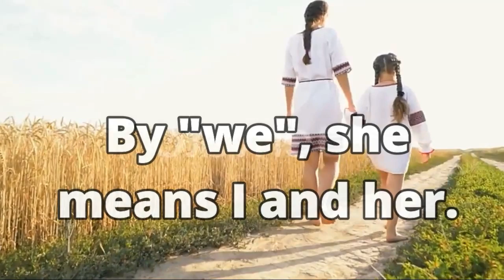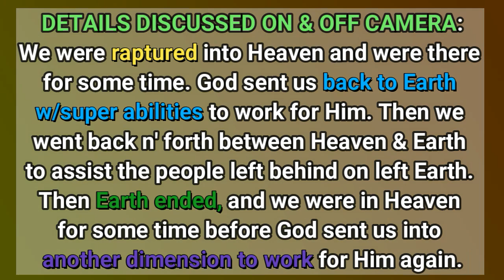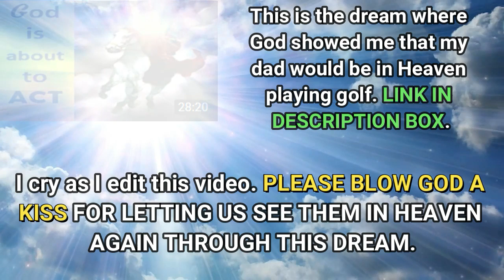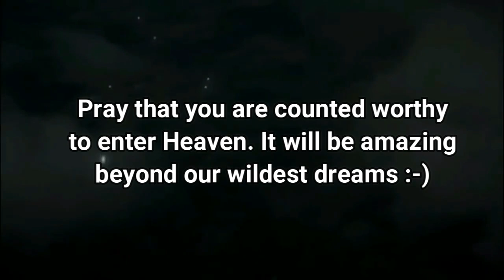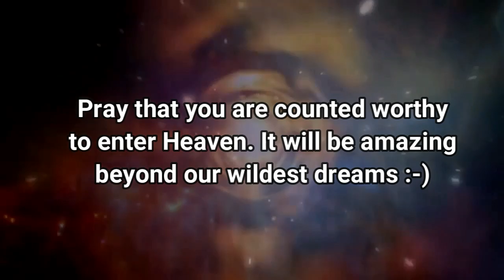PART 1: 9yr old Daughter Sky Rapture, 144,000 Dimensional Work, & Seeing Dad & Brother in Heaven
This is a detailed dream my 9-year-old daughter had yesterday, 1/28/20. GOD IS AMAZING :-) I had just done a video where I discussed how rapture dreams are relevant for the time the person receives the dream, then that very night the Lord gave my daughter this dream. She did NOT even know about my video. We had my dad's memorial that day, so there was no time to show her my video or tell her about it. I LOVE GOD'S SENSE OF HUMOR :-) HE IS REALLY A GREAT GOD. I pray that you draw strength from this dream to HOLD ON and KEEP THE FAITH. Weeping may endure for a night, but joys comes in the morning. God bless you all.

1.) Dream: SHOWTIME; God is About to Put on a Show; Fate of Dad; Narrow Road Detours